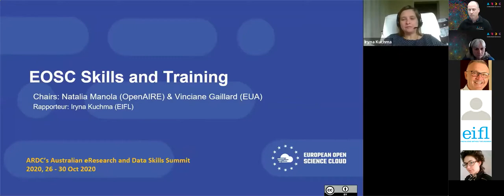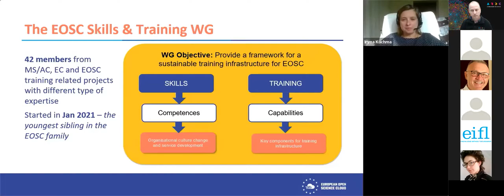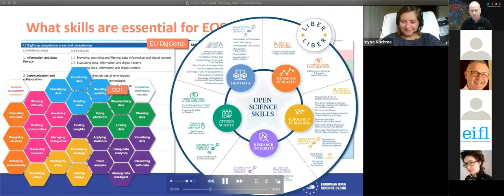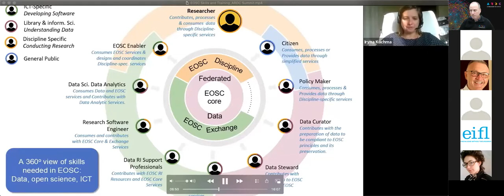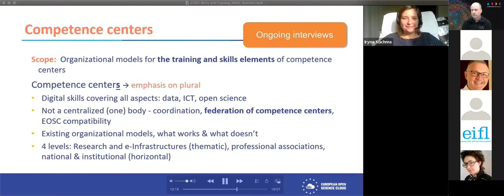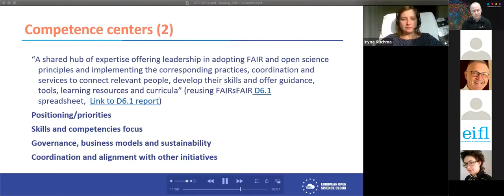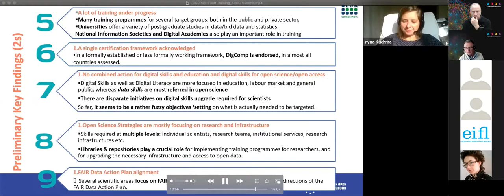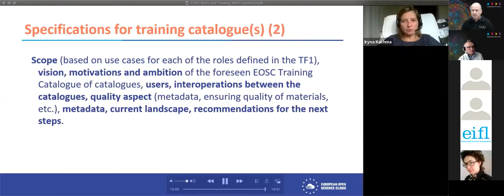European Open Science Cloud (EOSC) skills & training working group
Speaker: Iryna Kuchma

Presented at the Australian Data and eResearch Skills Summit 2020

As the Rapporteur for the European Open Science Cloud (EOSC) Skills and Training working group, Dr Iyrna Kuchma outlines in this presentation the importance of digital skills to mainstream open science practices, data-driven, data-intensive science and the effective, secure and efficient use of EOSC services.

The presentation also highlights the principles and vision that drive the Skills & Training WG work and the 4 task forces that have been established to address the following:

- EOSC minimal skillset - identify and prioritise open science and digital skills for EOSC
- Options for organisational models for competence centres
- EOSC in national strategies for digital skills
- Specifications for training catalogue(s)